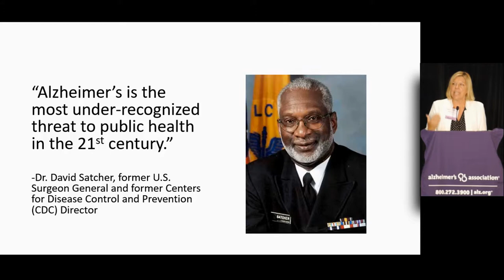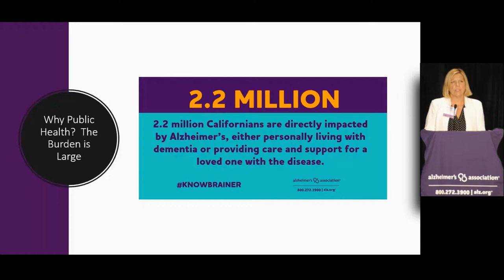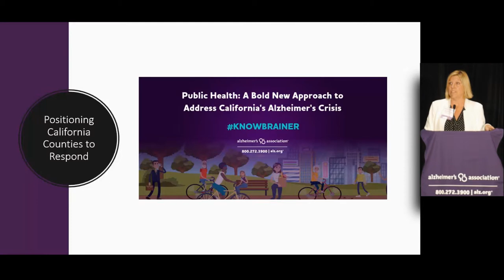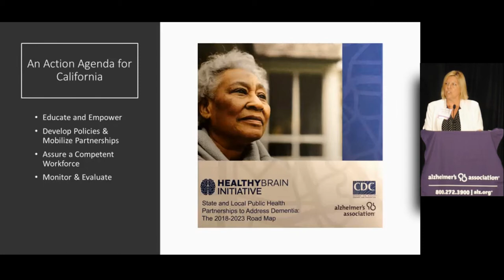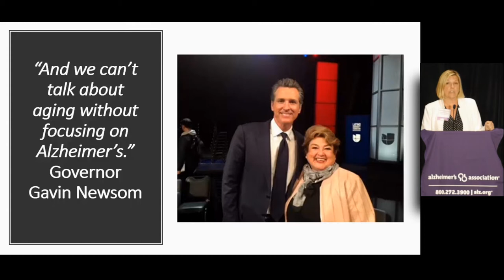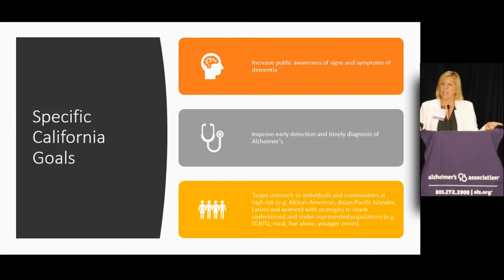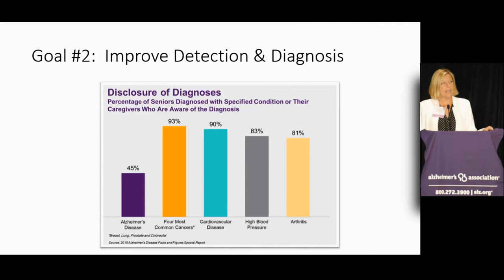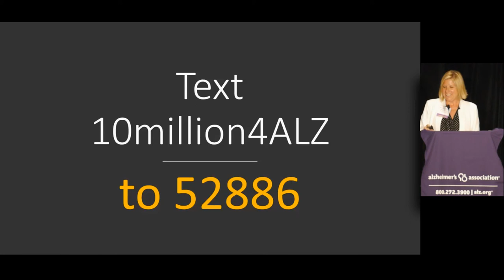California State Initiatives Addressing Alzheimer’s, Susan Demarois